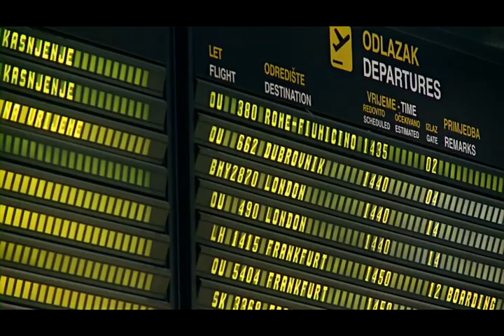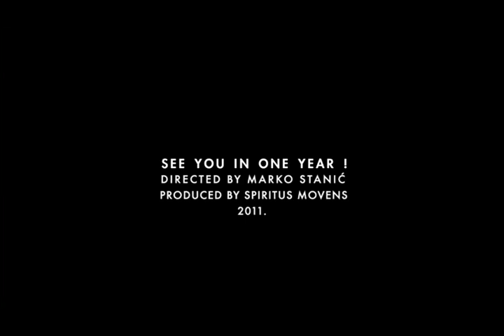See You In One Year.mp4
Trailer for documentary film See You In One Year!
Directed by Marko Stanić
Produced by Zdenka Gold/Spiritus Movens, 2011.